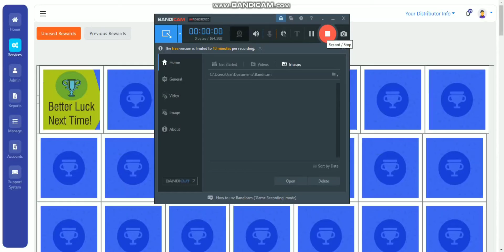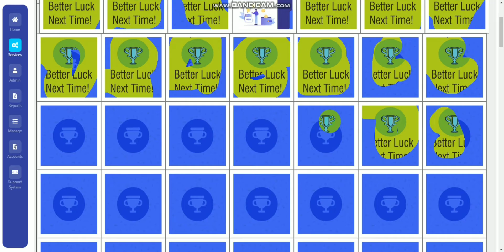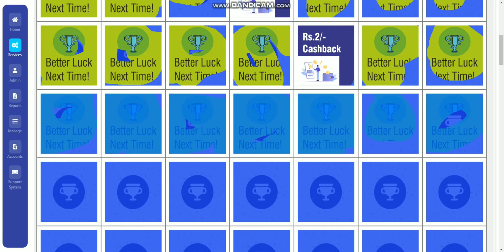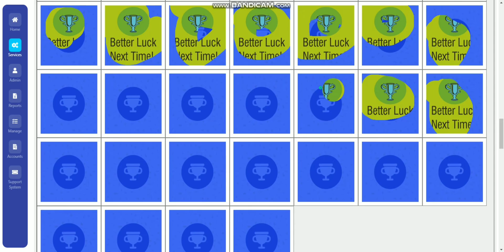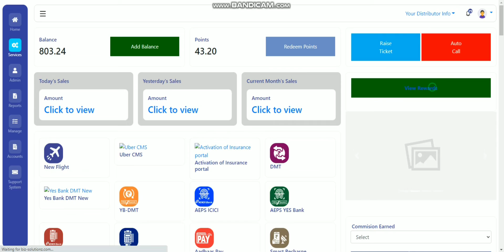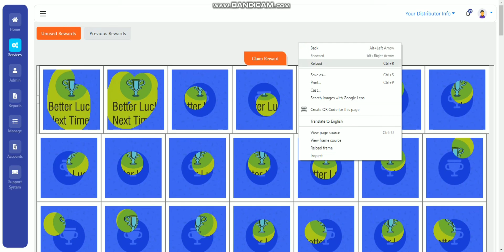mos Agent I'd Cashback Reward tickets ./ new System offer